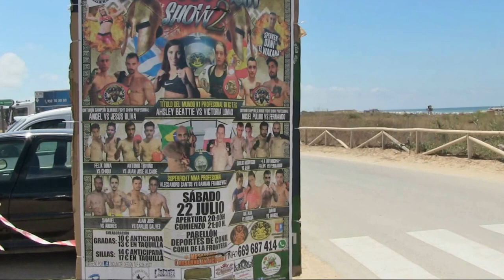Vejer de la Ftra. (Cádiz) Playa El Palmar 7 de julio 2017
La música es de Roger Subirana Mata